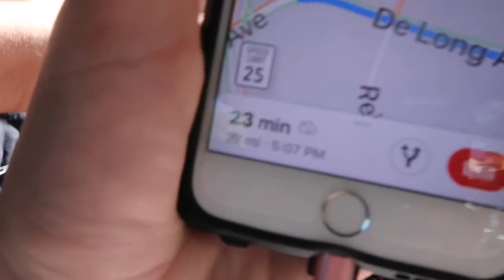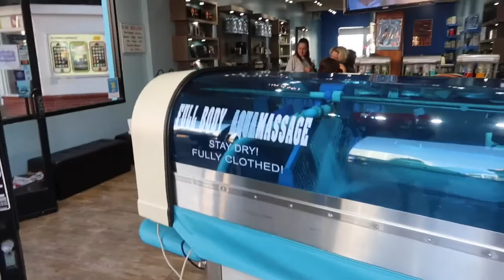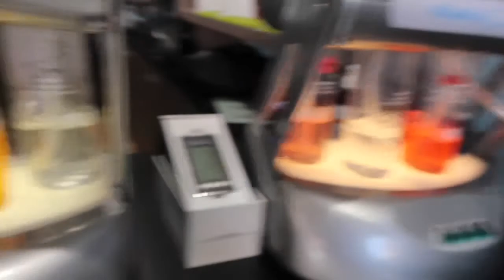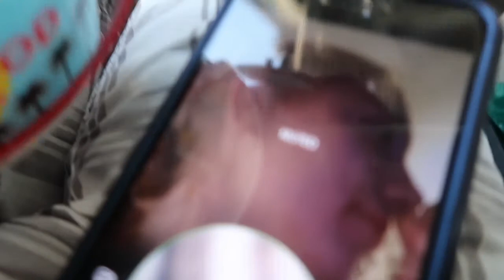Golden Gate Bridge - San Francisco - California Vlog